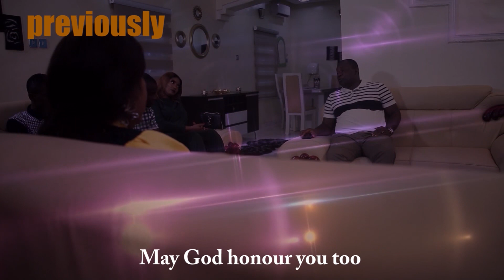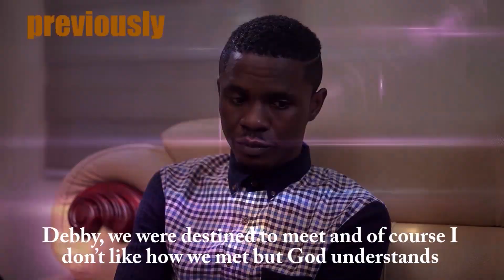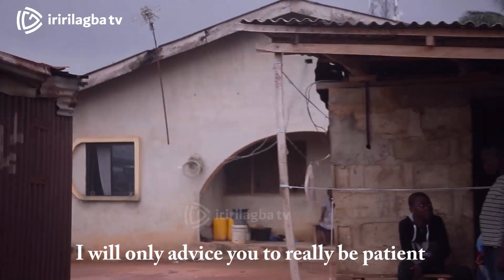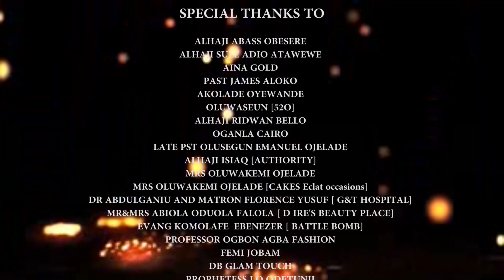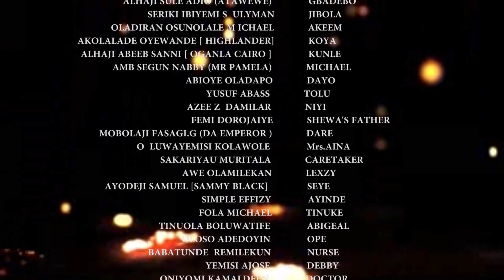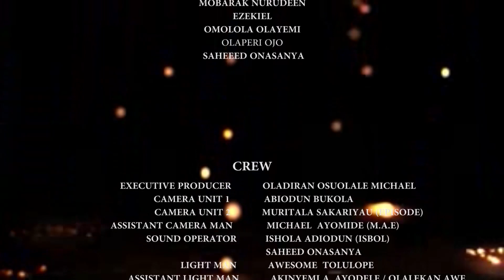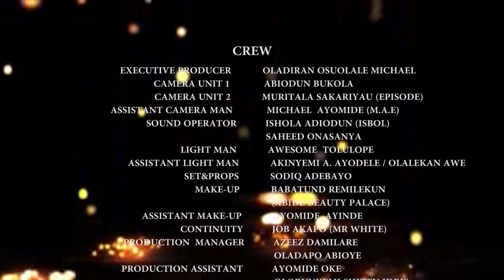IRIRILAGBA (CHECK & BALANCE II) Latest 2022 Yoruba drama Series EP13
check and balance is all about getting to no the truth about an incident that could cost a marriage from braking

Story
Dapo Abioye

Producer
Micheal Oladiran

Director
Sesan Alabi

Featuring
Tobiloba Abraham (teefamous)
jinad Abibat Adunni
Aina Gold
Alhaji Abass Akande (obesere)
Micheal Oladiran

D.O.P
Muritala Sakariyau

Sound Recordist
Ishola Abiodun

now showing on @Iri123  YouTube channel.